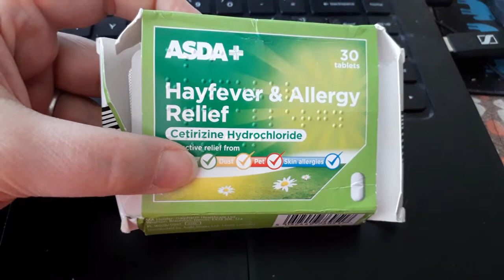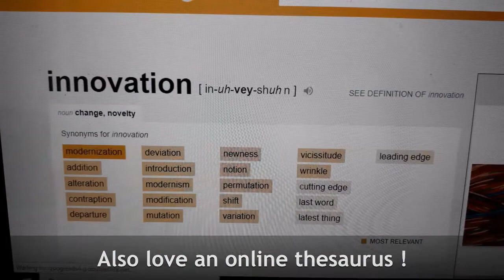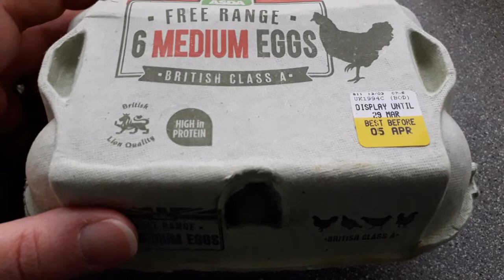The Lockdown Diaries - 12th April 2020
This is a series of daily vlogs, recorded whilst the UK is in lockdown over C-19.